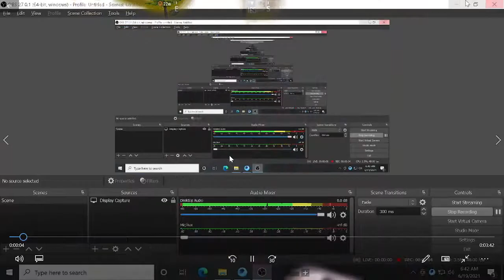My First Commentary Pubg Mobile Video||Ahmad Jalal Gaming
EASY PAISA
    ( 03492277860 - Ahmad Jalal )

🌟Clan Requirements (Above Level 40 Players)

My System Specifications:

💻 CPU - Core(TM) i5-3rd gen
💻 Keyboard - Logitech
💻 Headphones - Branded